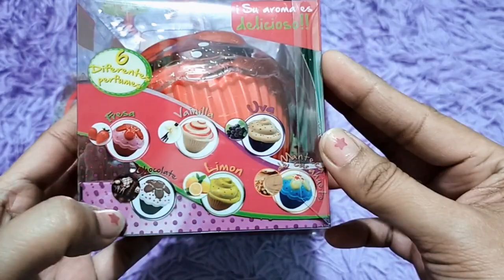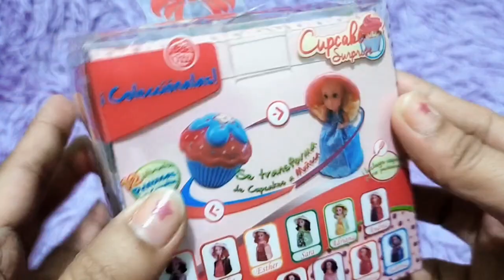8 MINUTES SATISFYING WITH UNBOXING CUPCAKE SURPRISE PRINCESS EDITION TOY REVIEW VIDEO |ASMR NO MUSIC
💜 This video shows satisfying asmr unboxing a toy from Haschel Toys. Unboxing a Cupcake Surprise Princess Edition cute doll toys. Let's have fun and play with me. Saranghae!💜😘